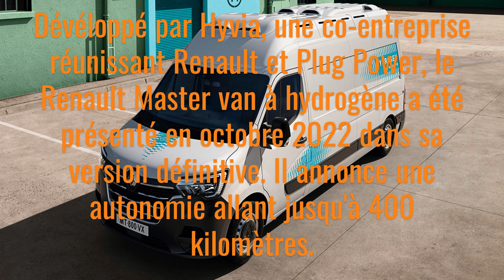RENAULT MASTER HYDROGENE | Renault Master Hydrogène co-développé avec Hyvia technologie Hydrogène H2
RENAULT MASTER VAN ET MINI BUS HYDROGÈNE

Développé par Hyvia, une co-entreprise réunissant Renault et Plug Power, le Renault Master van à hydrogène a été présenté en octobre 2022 dans sa version définitive. Il annonce une autonomie allant jusqu'à 400 kilomètres.
CONFIGURATION DU RENAULT MASTER À HYDROGÈNE
Reprenant la même configuration que le Master électrique, le Master Van H2-Tech repose sur une carrosserie fourgon.

Afin de ne pas nuire à la capacité de chargement, qui peut atteindre 12 m³, le constructeur a choisi de réunir l'ensemble des éléments liés à la pile à combustible sur la partie haute du véhicule.

Le véhicule est animé par un moteur électrique de 57 kW couplé à une batterie d'une capacité de 33 kWh. Placée sous le plancher, celle-ci est complétée par une pile à combustible de 30 kW alimentée par quatre réservoirs stockant 6.4 kilos d'hydrogène à 700 bars. Afin de ne pas empiéter sur l'espace de chargement, l'ensemble du système est placé sur le toit du véhicule.

Réservé à la ville, le fourgon à hydrogène d'Hyvia se limite à 90 km/h de vitesse maximale.
Alors que l’autonomie théorique de la batterie se limite à seulement 120 km en cycle WLTP, l’ajout du système hydrogène permet de grimper à environ 400 kilomètres selon le même cycle.

Comme il associe deux sources d’énergie, le Master Z.E Hydrogen doit faire appel à deux moyens de ravitaillement. Il y a d’abord la classique prise de recharge, qui recharge la batterie en 6 heures environ grâce à un connecteur 7 kW, et ensuite la station à hydrogène. Cette dernière permet d’alimenter les quelques réservoirs à hydrogène en seulement quelques minutes.

A préciser que Hyvia propose également des solutions clés en main sur le volet ravitaillement.